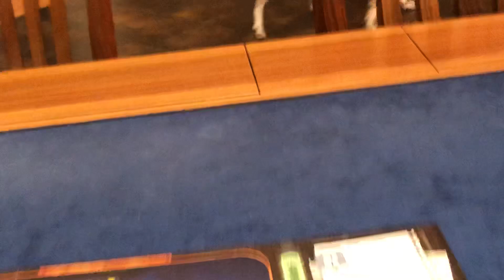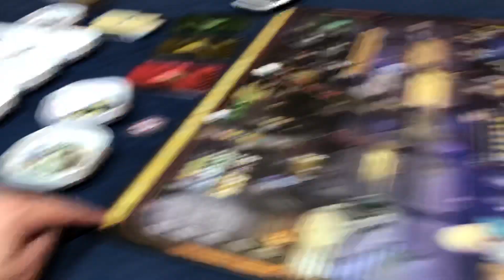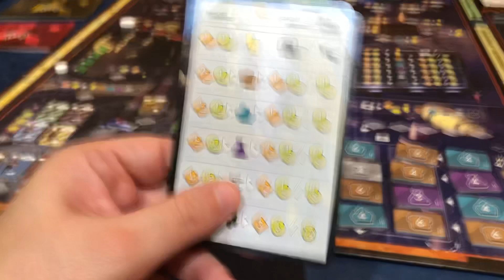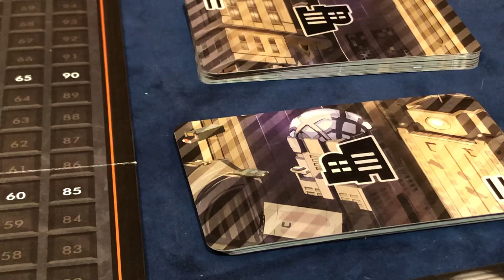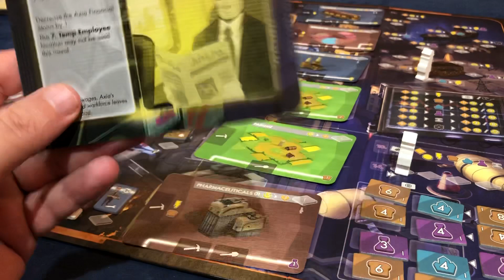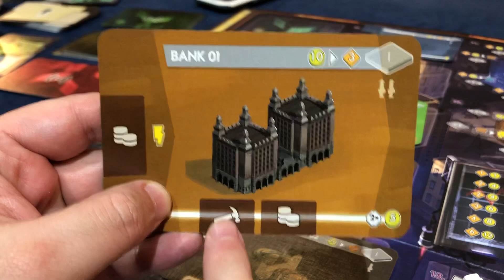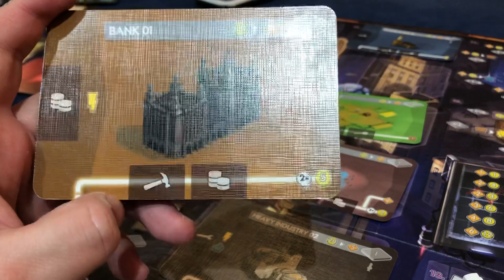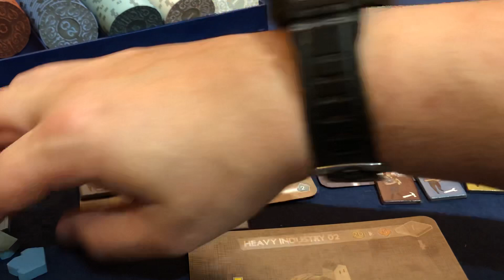Crisis solo hard playthrough pt1